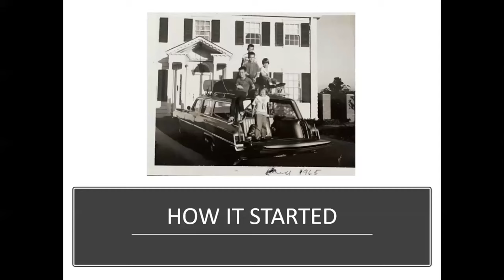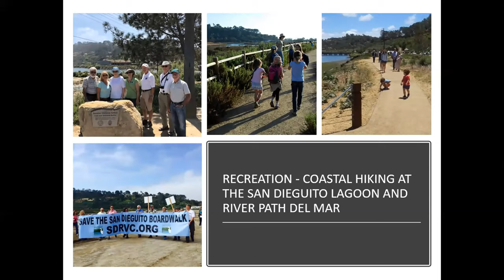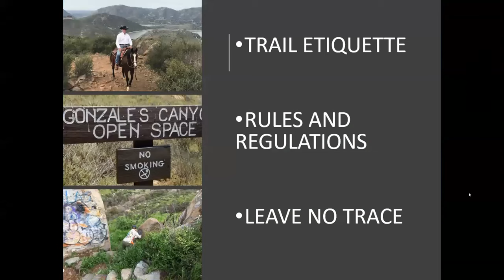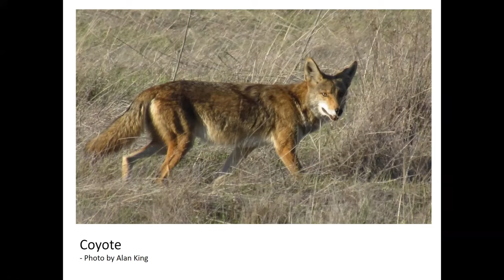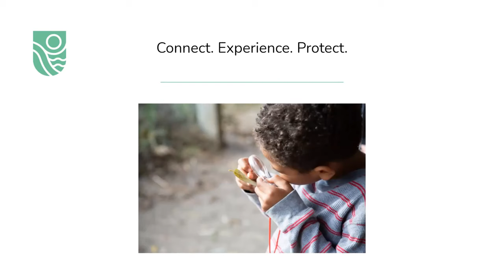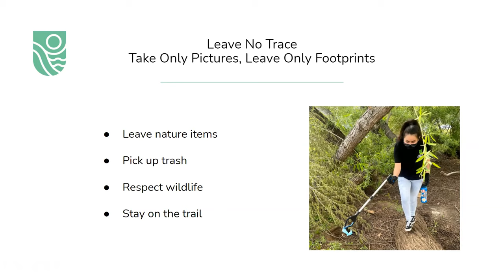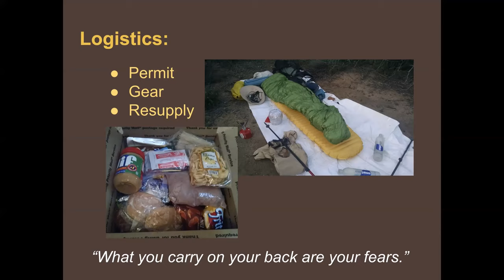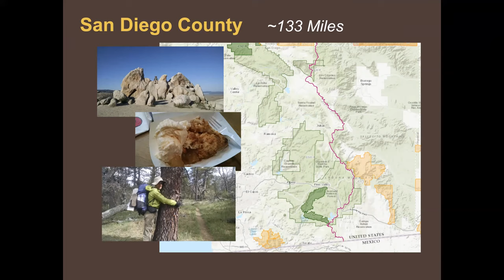Hiking San Diego Webinar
Think you've hiked all there is to hike in San Diego? Or just getting started? Join our panelists as they share resources for both expert and beginner hikers in San Diego.

Panelists:
Trish Boaz, Executive Director of the San Dieguito River Valley Conservancy
Jim Varnell, Former President of the SDNAT Canyoneers
Elayna Flanders, Volunteer Director of the Nature Collective
Rick Romine, avid hiker, guide, and owner of How To Wilderness